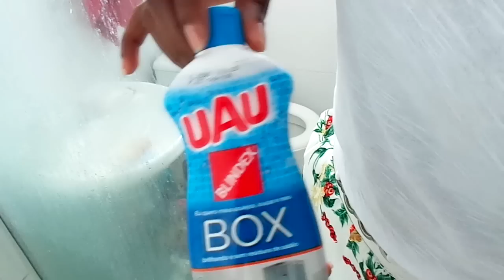FAXINANDO OS BANHEIROS + DECORAÇÃO NOVA l ESPELHOS DE REDES SOCIAIS